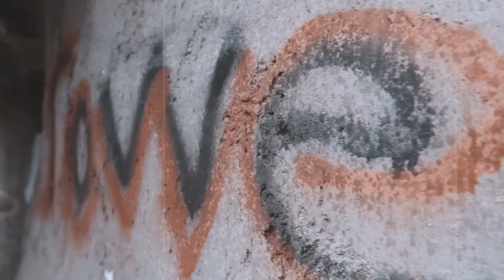I explored a Abandoned WaterPark | Joplin, Mo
Explored the swimming hole in Joplin, mo with @Maddie Alexander it was a super fun time.

abandoned waterpark | Joplin, mo | by Caidyn Clardie